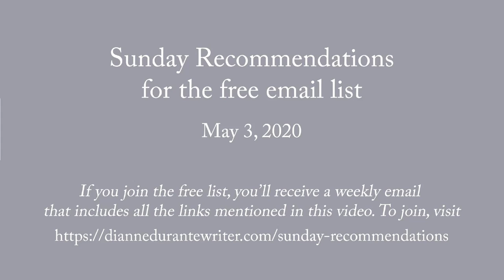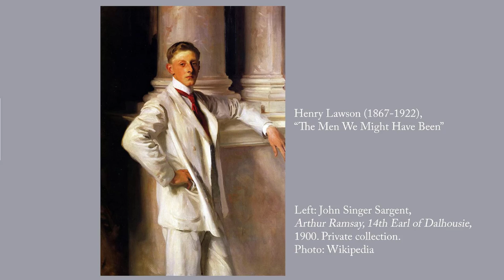Sunday Recommendations for Free Email List 5/3/2020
MacMonnies's Stranahan in Prospect Park, Robles photos of ballet dancers in NYC streets, Lawson poem